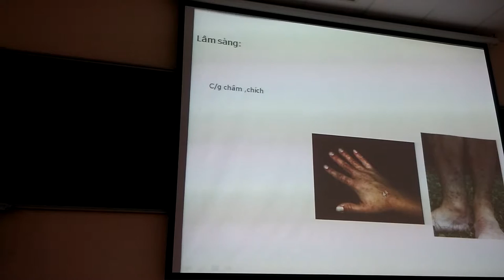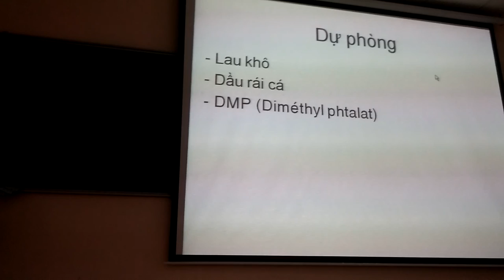KST sán máng 5